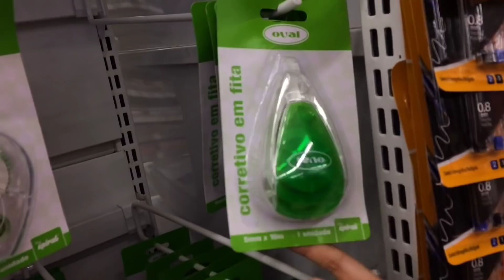RENOVANDO MATERIAL ESCOLAR POR TELEPATIA COM MEU PAI | COISAS DA LUNA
Confira o Desafio da Telepatia na papelaria que eu fiz com o meu pai, será que ele conseguiu me ajudar a renovar o meu material escolar?

RENOVANDO MATERIAL ESCOLAR POR TELEPATIA COM MEU PAI

⭐️Tik Tok Musical.ly : @coisasdaluna
⭐️Vigo Video: CoisasDaLuna
⭐️LIKE App: coisasdaluna